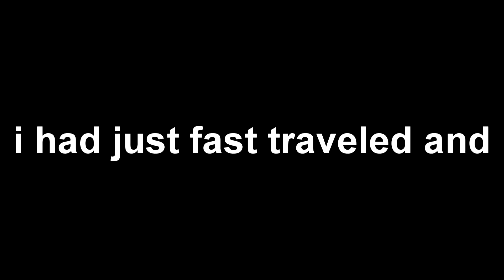Betrayed By My Finest Archer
In this video i am minding my own business trying to level up one of my ologs when suddenly one of my archers decides he doesn't want to be under my command anymore this is what happens when one of my uruks decides they don't want to follow my command anymore.